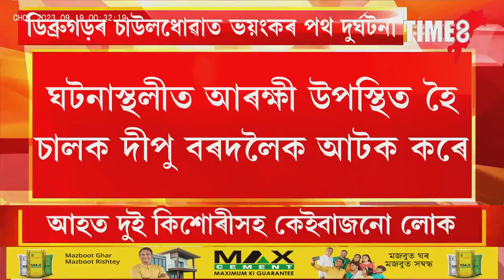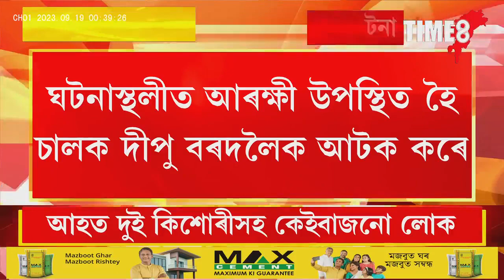ইটোৰ পিছত সিটো ভয়ানক পথ দুৰ্ঘটনা ৰাজ্যত।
ইটোৰ পিছত সিটো ভয়ানক পথ দুৰ্ঘটনা ৰাজ্যত। ডিব্ৰুগড়ৰ চাউলধোৱাত ভয়ংকৰ পথ দুৰ্ঘটনা। তীব্ৰবেগী I20 বাহনে মহতিয়াই নিলে যাত্ৰীবাহী অটোক